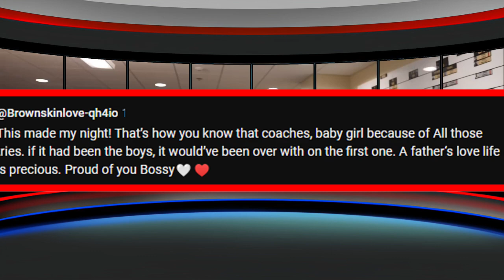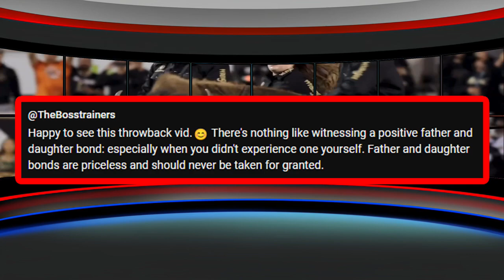Deion Sanders' Heartfelt Moment With Daughter Shelomi As Coach Prime Takes On Bossy In Corn hole🔥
Wellcome To = = ATN SoNiX = =

In This Video We Will Watch.

Today, we have a special moment to share with you. Watch as Deion Sanders shares a heartfelt moment with his daughter, Shelomi Sanders, in an exciting game of corn hole. This touching interaction between Coach Prime and his daughter, lovingly nicknamed "Bossy," showcases their strong bond and mutual respect.🔥